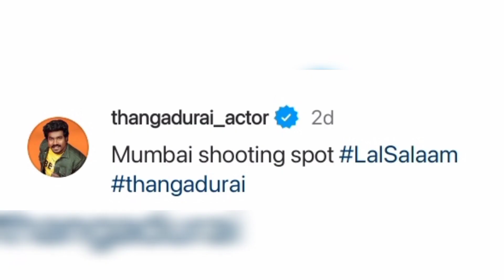This pair is back in CWC 4... Guess pannunga!!!... 🤔😯👀